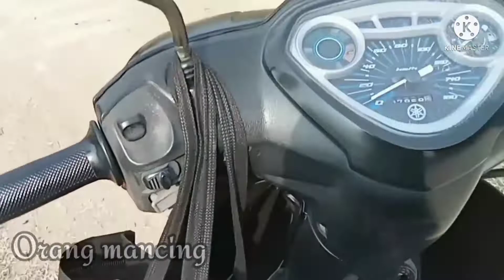Rute jalan spot mancing harian ikan nila//Empang bang wesley tanjung pasir Tangerang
Assalamualaikum wr wb..jumpa lagi dengan saya mas bro di channel Orangmancing.. gimana kabar temen2 semua? semoga selalu dalam keadaan sehat wal'afiat..aminn..di video kali ini saya mau membagikan info rute jalan menuju spot mancing harian ikan nila dan bandeng di Empang bang wesley mas bro..yg lokasinya di daerah kp garapan baru tanjung pasir .. semoga bermanfaat buat temen2 yang hoby mancing ikan nila dan bandeng.. silahkan dateng ke lokasi...tiket 30ribu rupiah..ok mas bro buat temen2 yang baru bergabung tolong bantu supportnya dengan cara like komen dan subscribe.. agar channel ini berkembang dan dapat terus menghibur temen2 semua .. terima kasih yang sudah menonton ...

.Empang bang wesley :XJ7X+33R Tambak Bang Wesley, Pangkalan, Kec. Teluknaga, Kabupaten Tangerang, Banten 15510